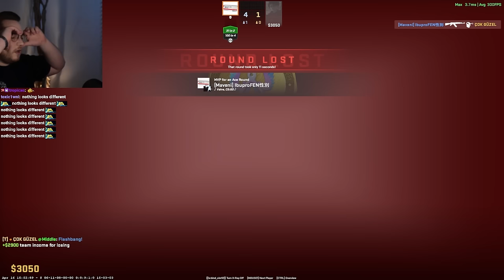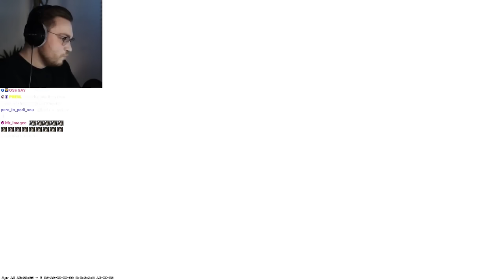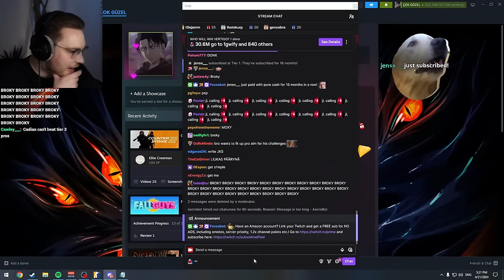i 1v1 a CS2 noob but my mouse is inverted...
ohnepixel against a silver but with an inverted mouse... this was a fun CS2 challenge!